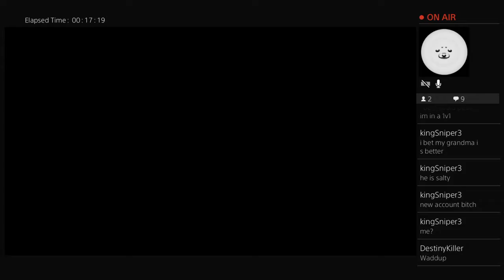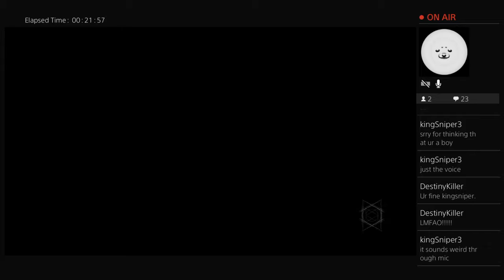XxEbay-_-'s Live PS4 Broadcast